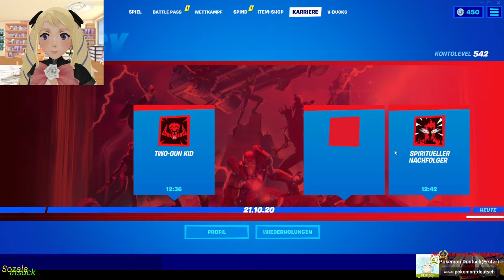Fortnite Kapitel 2 – Saison 4 003 Mein erster Sieg in Solo nach zwei Jahren!OMG! (GERVTuber)